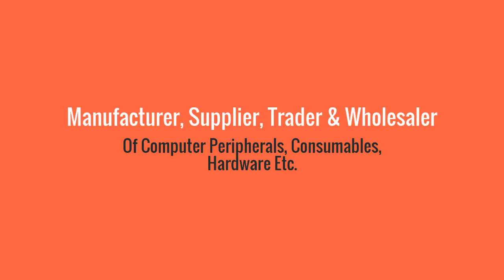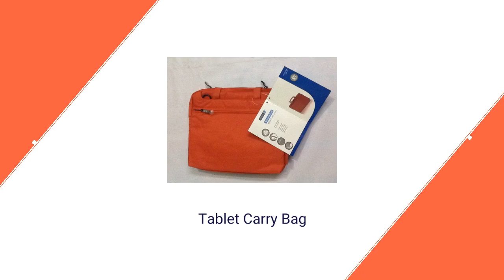Accurate It & Security In Gujarat, Ahmedabad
Manufacturer, Supplier, Trader & Wholesaler of Computer Peripherals, Consumables, Hardware